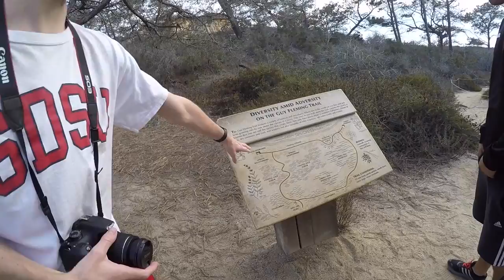Life doesn't always go as planned...